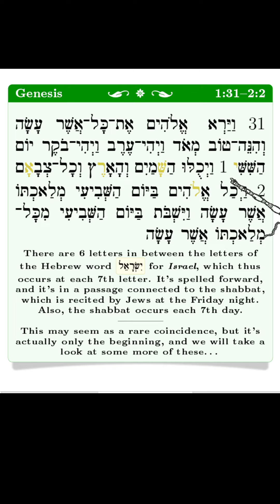The word for Israel found in the first part of Kiddush, part I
We are looking at some hidden words in the Bible.

Vi tittar på några gömda ord i Bibeln.

בראשית, /Bereshit/, /Bᵉreshit/, /B'reshit/